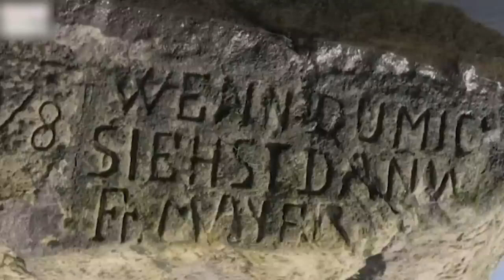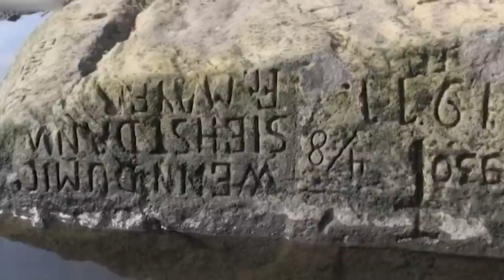Scientists Terrifying New Discovery Hidden Under This Canal Changes Everything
It's no secret that the Earth is getting a little warmer every year. Climate change is accompanied by many negative consequences, including droughts all over the world.
The summer of 2022 was particularly dry for certain regions and countries. As the waters of rivers and reservoirs dry up, archaeological and historical treasures long hidden are emerging once more.
From a ghost town in Spain, to a gigantic WWII bomb, here are the 20 Bizarre Discoveries Found In Drained Water Bodies